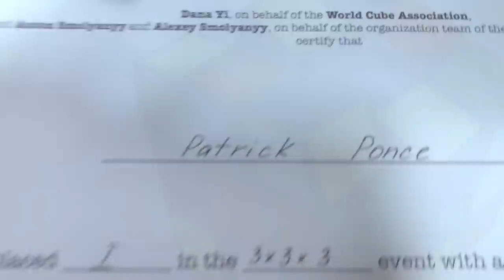Fall Foliage Competition VLOG!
2 competitions in one weekend! Here is part 1! Hopefully you enjoy :)

I didn't get too much footage this comp, so I apologize about that. The NYC vlog will definitely have more!